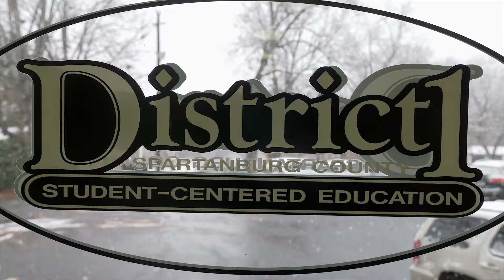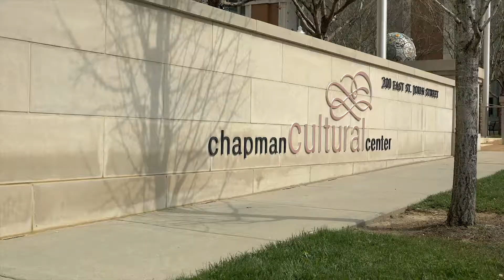One Second A Day: 180 Day Recap of 2017-18